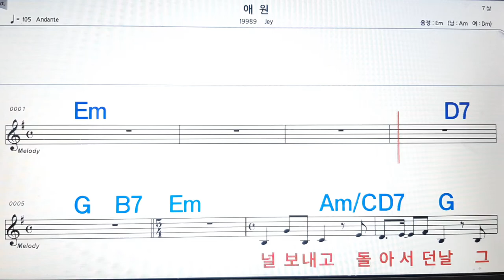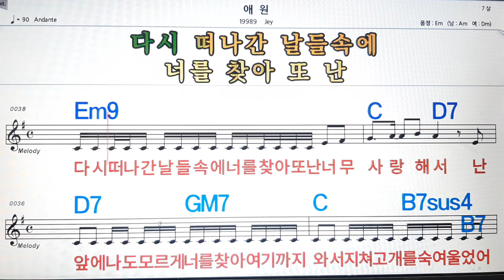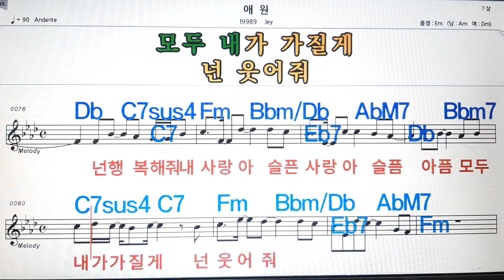애원/Jey💋노래방, 악보,반주, 가라오케 ,코드, 가사 .💖Karaoke, Sheet music ,Chord, Lyrics ,MR